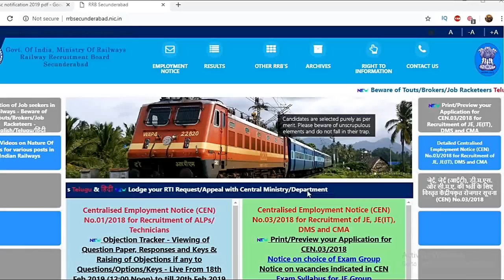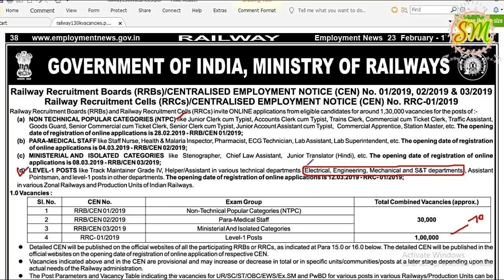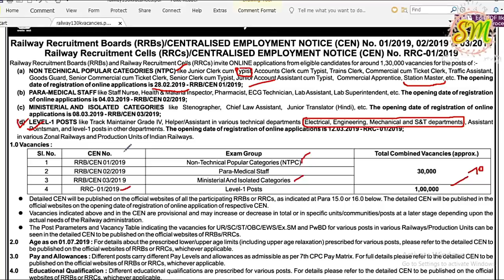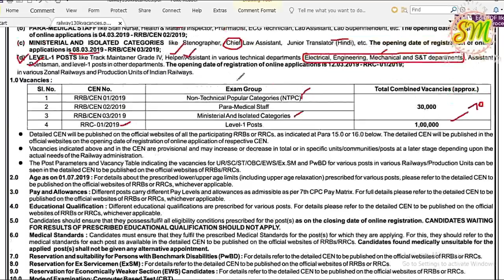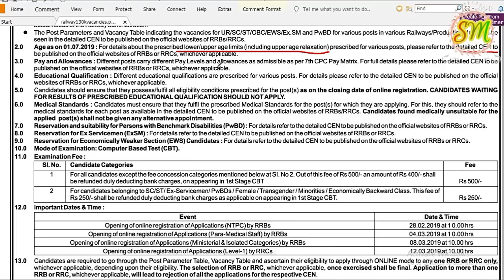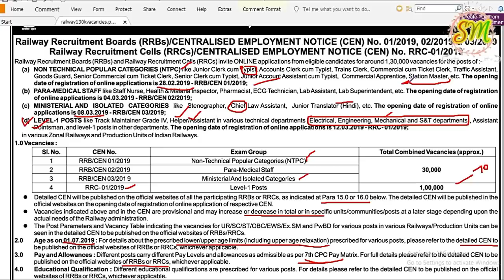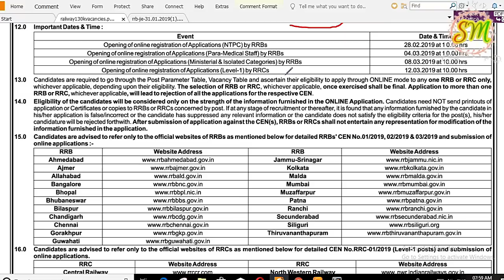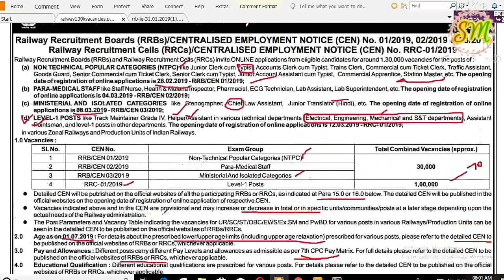RRB NTPC & RRC notification released from railway by SRINIVASMech